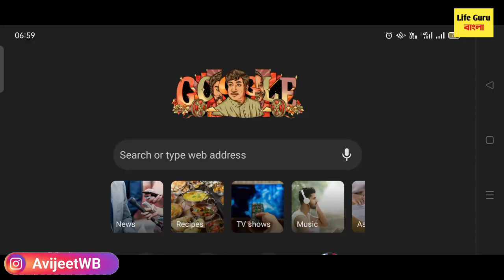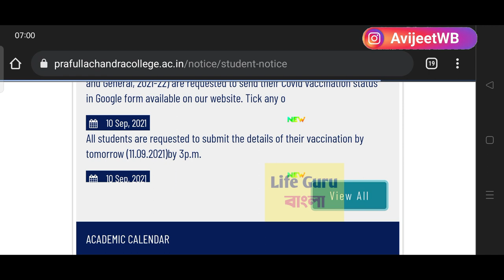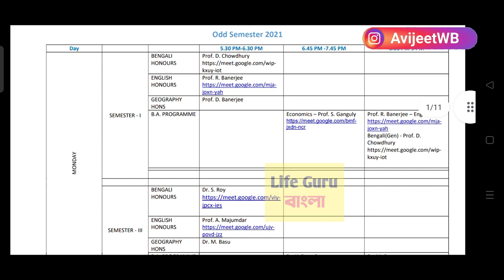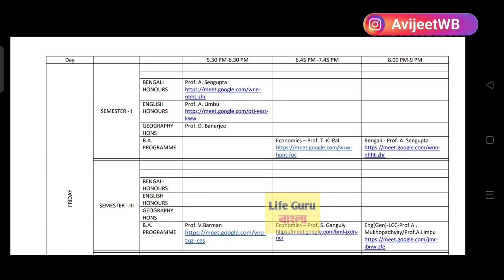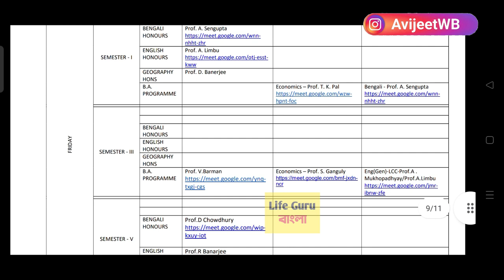আজকে কলেজের অনলাইন ক্লাস চালু : West Bengal College online classes Routine 2021 : BA, Bsc, BCom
West Bengal College University reopen 2021-22 / West Bengal College admission 2021 -22/ West Bengal College online classes Routine 2021 / West Bengal College opening date /কবে থেকে কলেজ খুলছে

 1st year malda college pass course and honours merit